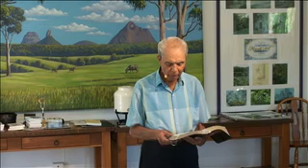Dr Des Ford_#46.02_Isaiah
27 September 2008. Part 2
A systematic study of the Bible, book by book. This lecture is part of a video series starting in Genesis and progressing through the Old Testament.